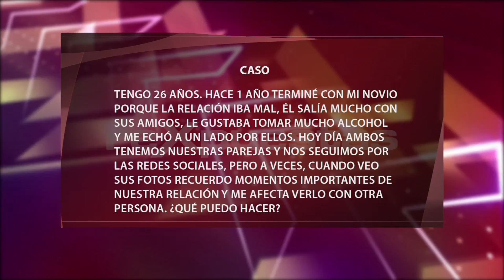¿Es recomendable mantener a una ex-pareja en las redes sociales?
Cuando se termina una relación de pareja, muchas ex-parejas quedan enemigas, otras amigas, pero lo normal es que cuando una relación termina, se mantenga la distancia y que no haya comunicación.

Uno de los problemas que enfrentan muchas personas que mantienen a sus ex-parejas en las redes sociales es que no logran desconectarse de la relación, lo que les impide rehacer su vida y enfocarse en una nueva pareja.

ARTÍCULOS RECOMENDADOS:
• ¿Es recomendable mantener una amistad con la ex-pareja?

• ¿Es recomendable volver con una ex-pareja?

Transmitido el 16 de febrero del 2016, por CDN canal 37.